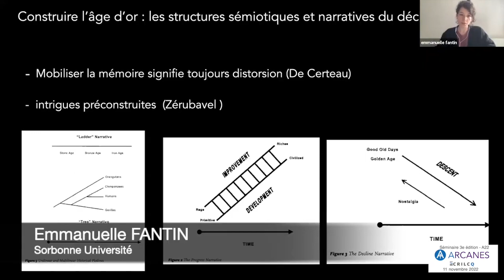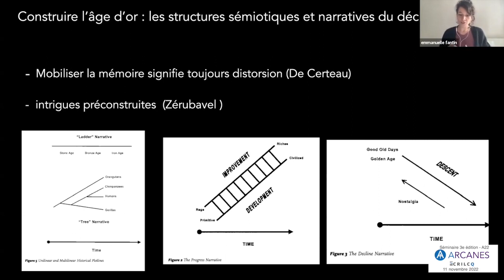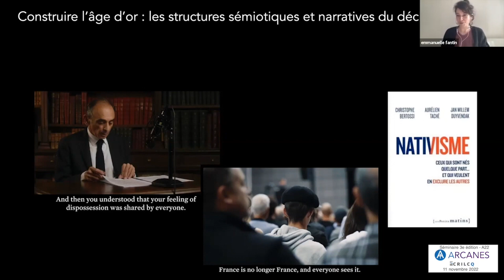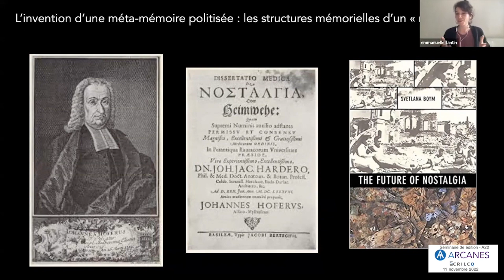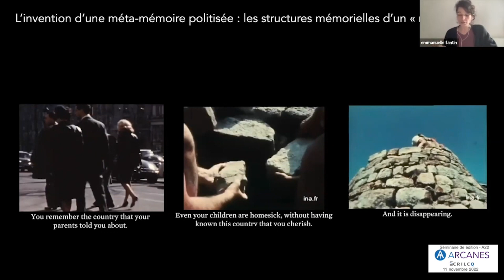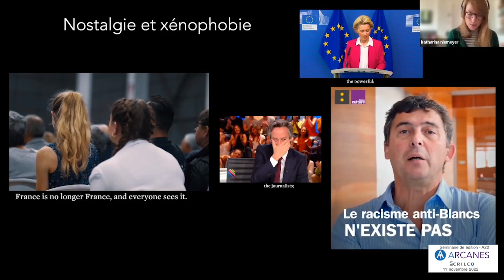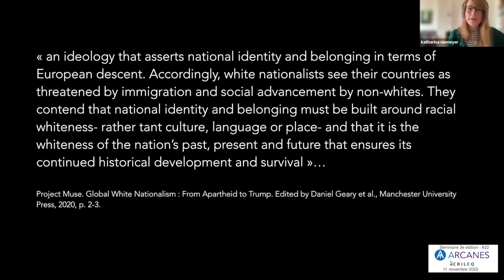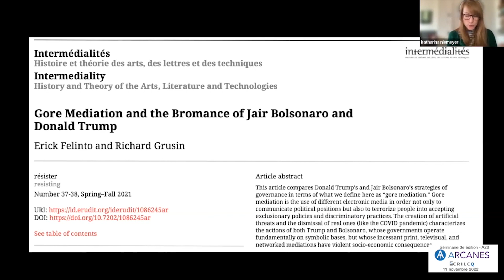Stratégies du faux et nostalgie réactionnaire : la vidéo de la campagne électorale d’Éric Zemmour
Thème : La tromperie en politique

Conférencière : Emmanuelle Fantin

Résumé : Ancré dans les études critiques sur la nostalgie et la mémoire, la présente recherche analyse la manière dont le passé est soumis au risque d’une fictionnalisation mue par un désir d’idéalisation de l’histoire sur la scène politique. Nous étudions en particulier la mise en place d’un nationalisme nostalgique dans la vidéo d’annonce de candidature aux élections présidentielles en France d’Éric Zemmour, publiée sur YouTube le 30 novembre 2021. Notre intervention déconstruit la mise en scène d’un passé fantasmé à travers le récit imaginaire d’un âge d’or perdu qui ne semble exister que pour souligner son propre déclin. Cette nostalgie réactionnaire repose par ailleurs sur la construction d’une méta-mémoire portée par une obsession identitaire. Les abus de la mémoire et la représentation chaotisée du présent sont des leviers pour arrimer la nostalgie avec la xénophobie et le rejet de l’altérité.